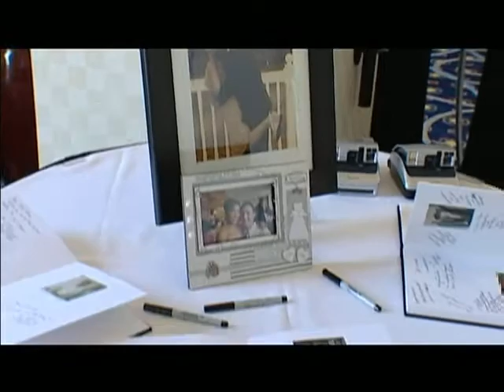Cahoon Wedding Highlights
Ryan & Emily